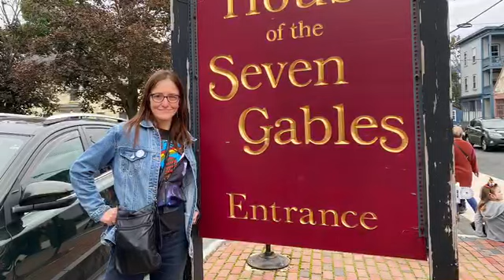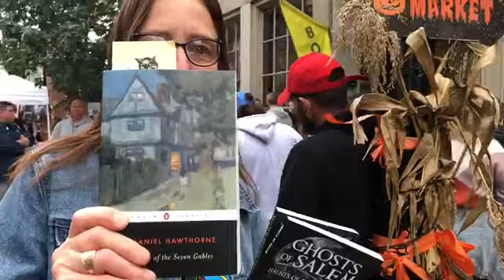Salem Vlog/Salem MA Little Free Libraries/Wicked Good Books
This past weekend, was an eventful one for me. For this first time, I visited Salem Ma. I saw two Little Free Libraries, stayed at the Hawthorne Hotel, and visited Wicked Good Books.

Things Mentioned:
Wicked Good Books